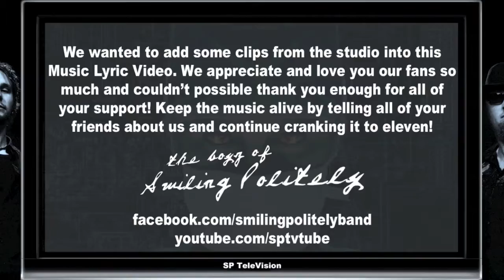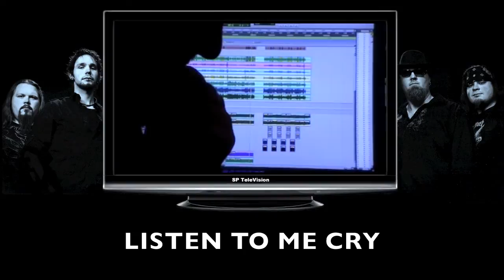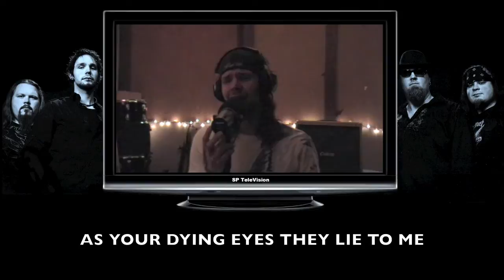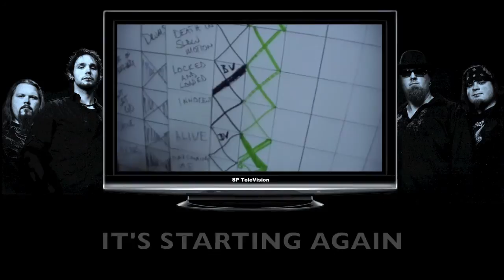Death In Slow Motion (Smiling Politely Official)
Lyrical Video Death in Slow Motion from Smiling Politely's album Through the Darkness. 2011 find Smiling Politely @